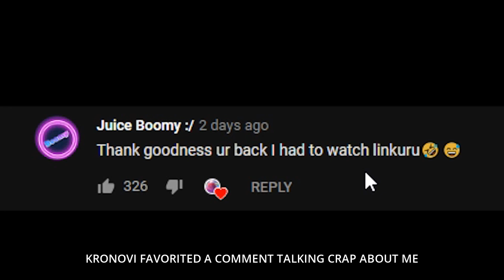Linkuru - "Musty & Rocket League" Diss Track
The Best Rocket League diss track out there.